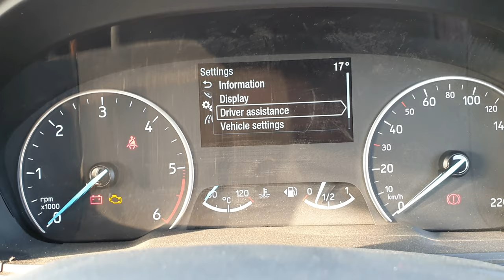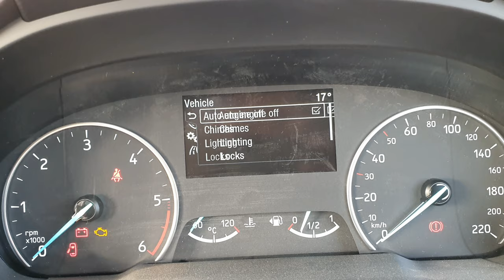Safety features🔥PART 1|Ford Ecosport|Build quality |Explained |😎Ab confidence aa gaya|Piyushk Vlogs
saftey features and build quality of ford ecosport explained in detail with example.
how they help you while driving
kab use hotey hn or kis conditions mein or kis tarah se use hotey hn sab features detail mein bataye hn examples ke saath
ecosport ke top model Titanium S  mein jitney features aatey hn safety and security ke liye sab pata chal jayega is video se.